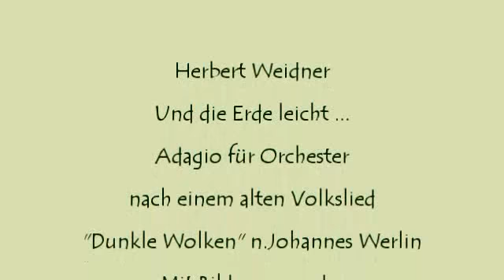Herbert Weidner Und die Erde leicht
"Was schlimm ist, .., nicht im Sommer sterben, wenn die Erde leicht ist für den Spaten" (G.Benn) Adagio für Orchester in a-moll nach einem alten Volkslied. Mit Bildern von der Kriegsgräberstätte am Ob. Kath. Friedhof in Regensburg, Sommer 2021. Vorbildlich gepflegt vom Volksbund Deutsche Kriegsgräberstätten.